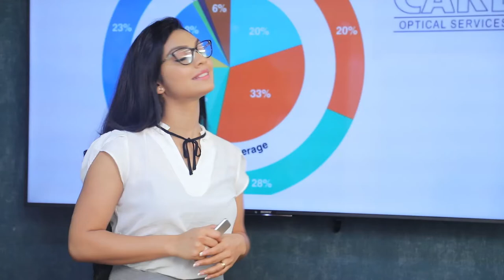එග්නලිගොඩ නඩුවේ සාක්ෂී විනාශ කිරීමේ සූදානමක්.- සන්ධ්‍යා එග්නලිගොඩ| Breaking.lk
එග්නලිගොඩ නඩුවේ සාක්ෂී විනාශ කිරීමේ සූදානමක්.- සන්ධ්‍යා එග්නලිගොඩ